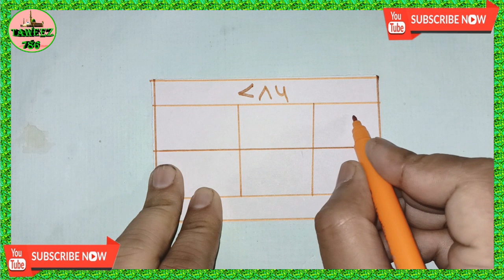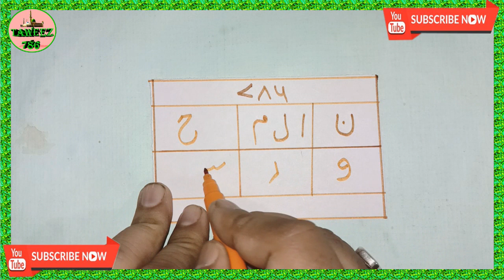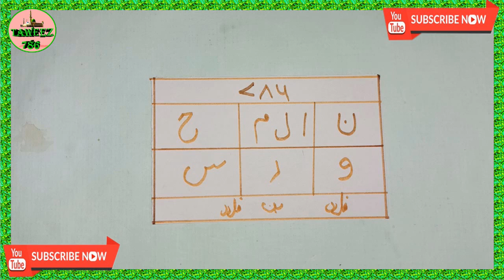Ek Naam Bol Kar Fook Mar De Mahboob Aap Ki Mohabbat Me Pagal Deewana Ho jayega | taweez |wazifa | am